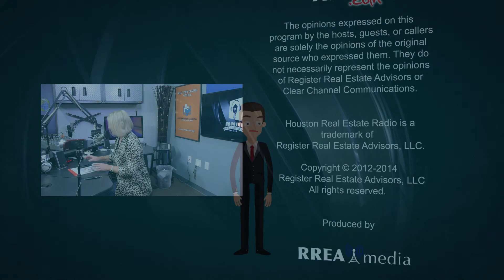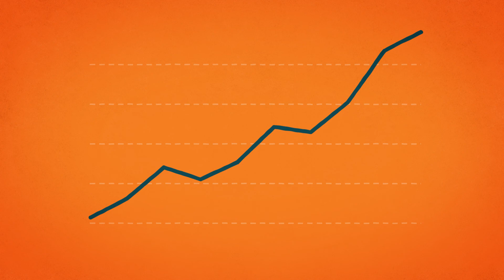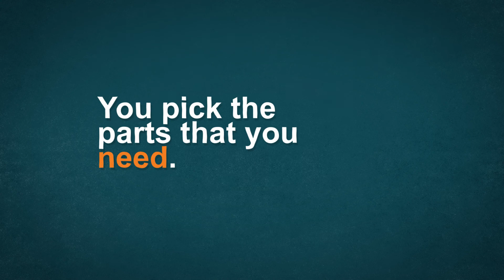Kay Smith Candidate for TX State Representative | Houston Real Estate Radio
Shannon and Kay talk about what issues face the people of District 130 and how she plans to fight for them.  One example is low income housing coming into the area and the Texas congress giving up their power to stop a development that will decrease the value of the area's homes.  Kay also gives tips on specific language to use when writing your texas congress person.

This segment aired on "Houston Real Estate Radio" on NewsRadio 740 KTRH on Sunday, January 17, 2016 at 11AM.